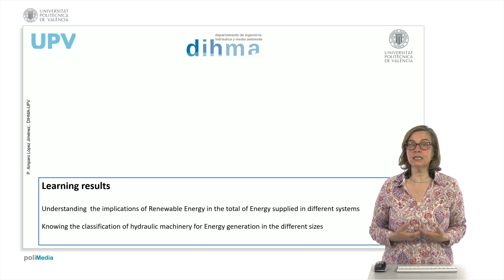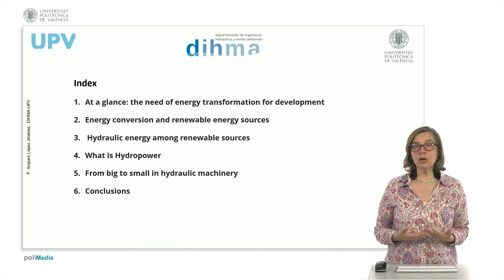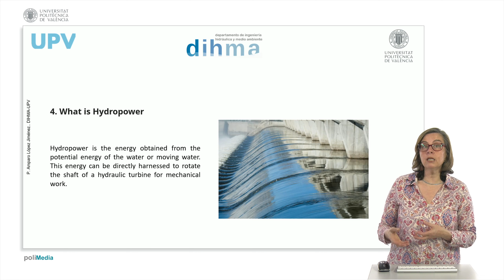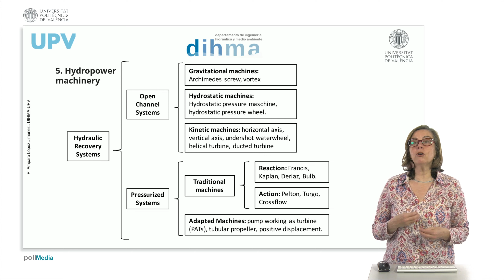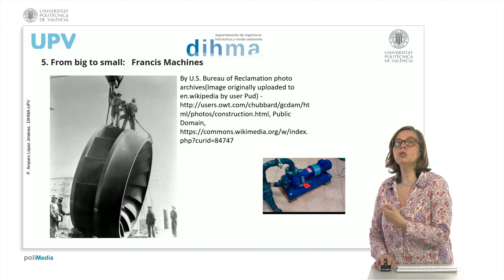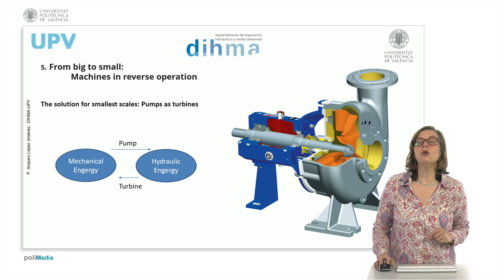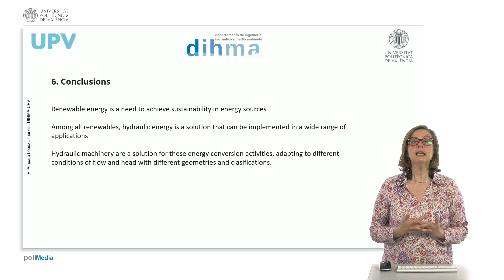Hydraulic Machinery for Energy Conversion: A Renewable Source from Big to Small Soluti | 50/60 | UPV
Título: Hydraulic Machinery for Energy Conversion: A Renewable Source from Big to Small Solutions

Descripción: El consumo energético de la sociedad a nivel mundial se ha incrementado hasta en un 600% en el último siglo. Este aumento ha sido el resultado directo del crecimiento de la población desde la revolución industrial, en la que la energía ha sido proporcionada principalmente por combustibles fósiles. No obstante, hoy y en un futuro próximo, las energías renovables se implementarán más ampliamente para ayudar a mantener un crecimiento y una calidad de vida mejor y, para 2040, reducir el consumo de energía hasta los niveles de 2010, como un deseo conjunto. Para ello es indispensable que todas las posibles formas de energía participen de esta generación. Entre ellas en el presente objeto de aprendizaje se analizan las de producción de energía hidráulica, desde las pequeñas máquinas de recuperación energética como las bombas funcionando como turbina hasta las grandes máquinas de generación de presas. López Jiménez, PA.; Pérez Sánchez, M. (2022). Hydraulic Machinery for Energy Conversion: A Renewable Source from Big to Small Solutions.

Descripción automática: In this video, the presenter, a teacher at the Hydraulic and Environmental Engineering Department of University Polytechnica, introduces the topic of hydraulic machinery for energy conversion from renewable sources. The aim is to explain the role of renewable energy in total energy supply and to classify hydraulic machinery based on different energy applications.

The instructor emphasizes the importance of energy transformation for development and sustainability. He discusses the contribution of renewable sources like hydraulic energy to sustainable development goals and how hydropower, obtained from the potential energy in water, is a key form of such energy.

Various types of hydraulic machinery, such as turbines and pumps, are highlighted along with their efficiency in converting water's potential energy into mechanical energy. The presentation covers different machine types, including Pelton, Kaplan, and traditional machines, explaining their adaptability in size to suit various applications.

The concept of reversible machinery, particularly pumps used as turbines, is introduced as an innovative energy transformation technique. This reversibility demonstrates the versatility of hydraulic machinery, allowing for energy generation from water in diverse settings.

In conclusion, the significance of hydraulic energy and machinery as practical and technical solutions for harnessing renewable energy without a carbon footprint is reaffirmed. The presenter underscores the adaptability of hydraulic machines, from large to small scales, as indispensable tools for achieving renewable energy goals.